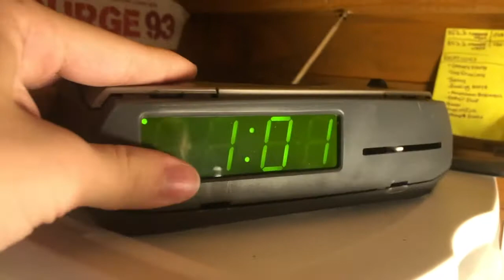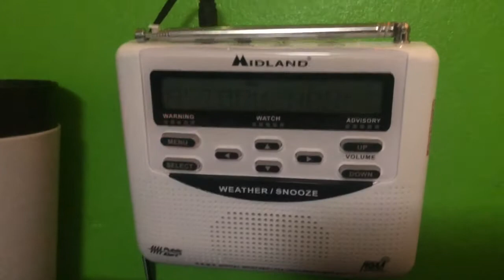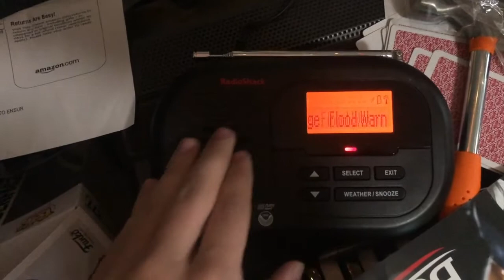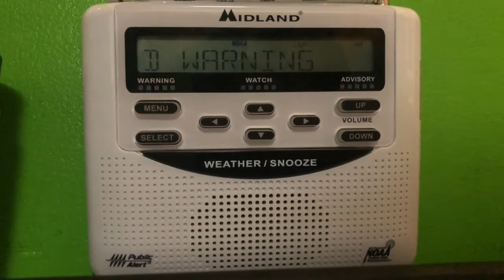Flood Warning Compilation from 3-28-20 (EAS #23-25)